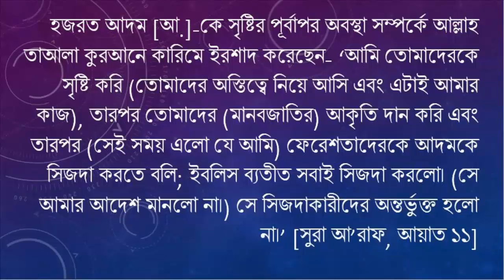আদম আ ’কে যে ধরণের মাটি দিয়ে তৈরি করা হয়েছিল